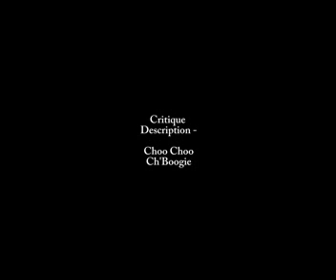Critique Description - Choo Choo Ch'Boogie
An example of how to use the critique sheet for Choo Choo Ch'Boogie, for Rock and Roll 1030.